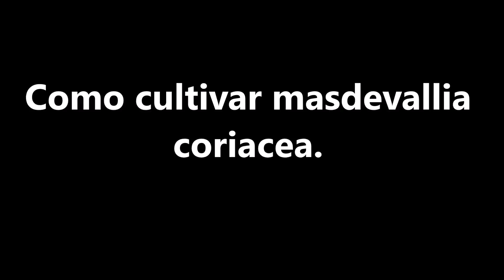Como cultivar masdevallia coriacea